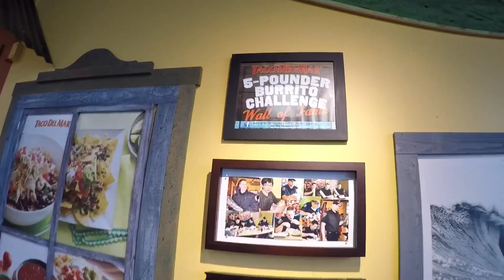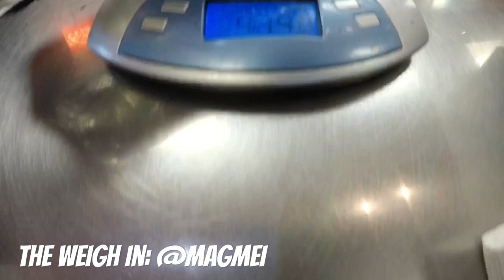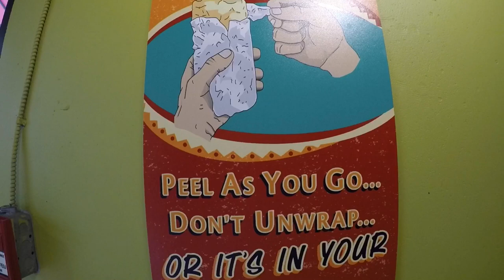Building and eating a 5lbs burrito at Taco Del Mar!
We build our own 5lbs burrito at Taco Del Mar, then proceed to eat it! Every year, in celebration of Cinqo De Mayo, the Taco Del Mar in Port Coquitlam, BC hosts a 5lbs burrito eating challenge, see how we stacked up!